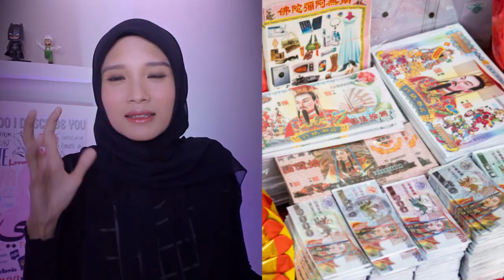HANTU JANET JEMBATAN SARAWAK MALAYSIA